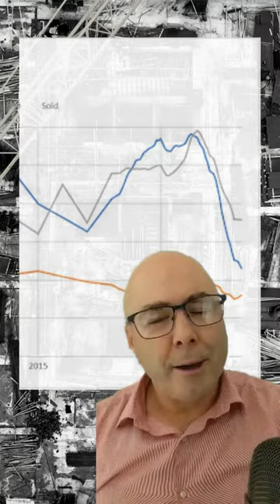Is The Commodity Goose Cooked? | @NucleusWealth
In November, China issued a sweeping directive to rescue its property sector. At face value, it was a major recalibration of its property crackdown.

Welcome to our YouTube Shorts series where we delve into the pressing issues surrounding China and its far-reaching effects on the global commodity market. In this episode, we investigate the current challenges faced by China and how they are influencing commodity prices worldwide.

From economic slowdowns to trade disputes and geopolitical tensions, we analyze the multifaceted issues plaguing China and uncover their direct and indirect consequences on various commodities. Whether you're a seasoned investor, a commodity trader, or simply curious about global market dynamics, this short video provides valuable insights into the ever-evolving landscape.

Stay informed as we discuss the ripple effects caused by China's economic policies, regulatory changes, and environmental initiatives. Discover how fluctuations in commodity demand, production, and supply chains can directly impact key sectors such as energy, agriculture, metals, and more.

Join us as we shed light on the interplay between China's internal challenges and the broader commodity market, illuminating the complexities that shape our global economy. With our expertise and comprehensive analysis, you'll gain a deeper understanding of the market forces at play and how they may impact your investments.

Don't miss out on this informative episode! Watch now to uncover the latest developments surrounding China's troubles and their far-reaching effects on the commodity market.

In this investment podcast, Nucleus Wealth Chief Investment Officer, Damien Klassen, Chief Strategist, David Llewellyn-Smith and Senior Financial Adviser, Samuel Kerr look deeper.